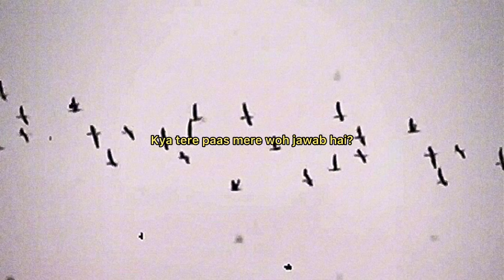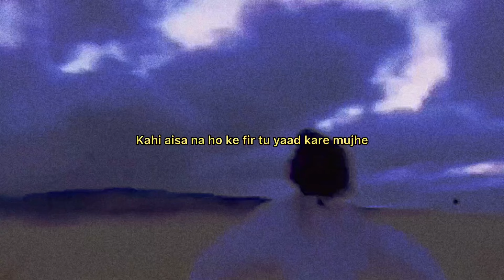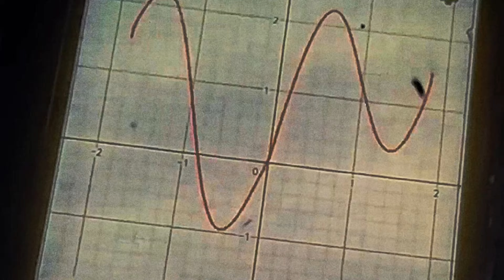Garv - Timi (Official Visualiser) // KAUSO Records // 2024